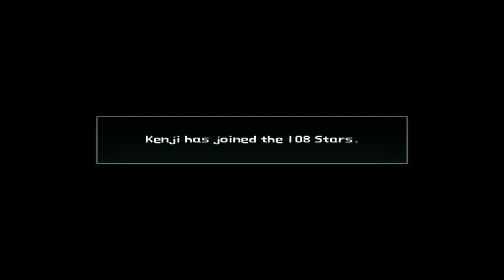[PS2 - ITA] Suikoden III: Blind run #10 (Reclutamenti pt.3)